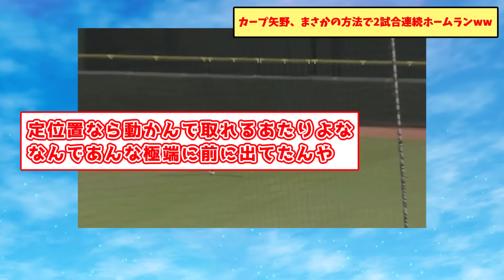カープ矢野、まさかの方法で2試合連続ホームランwww【広島東洋カープ】【プロ野球なんJ 2ch プロ野球反応集】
音声
VOICEVOX:四国めたん
VOICEVOX:ずんだもん
VOICEVOX:春日部つむぎ
VOICEVOX:玄野武宏
VOICEVOX:青山龍星
VOICEVOX:雨晴はう
VOICEVOX:No.7
VOICEVOX:剣崎雌雄
VOICEVOX:白上虎太郎